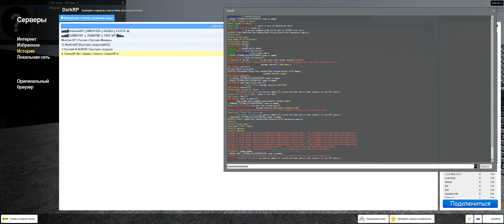Garry's mod участковый с сюрпризом (2 часть)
играл я за участкова и мая  задача была проверить реакцию людей как они отреагируют. Я маскировался за разные професии и бегал с awp